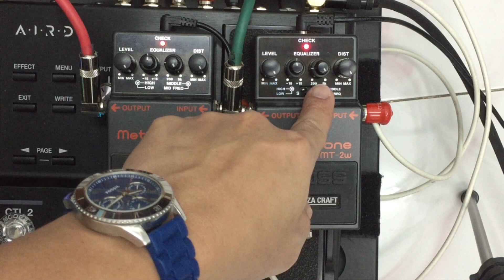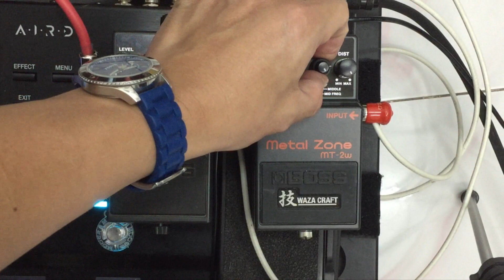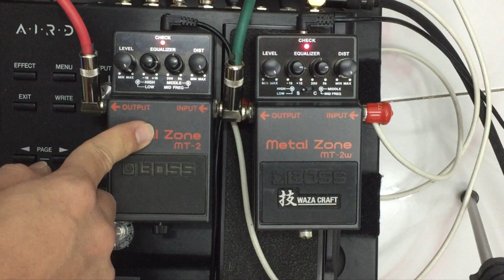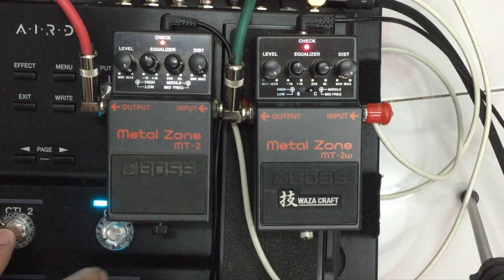เปรียบเทียบเอฟเฟคเสียงแตกเมทัล 2 ก้อนแบบจังๆ BOSS MT 2 VS MT 2w